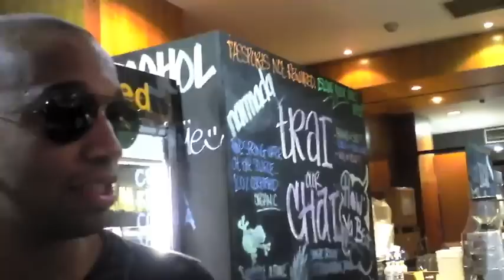Tinie Tempah | Tinie Tempah: Disturbing OZ & NZ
if you're still in need of your Tinie Tempah fix.

Watch me & The Disturbing London Team Reign terror over Australia & New Zealand!! Sun, Sea & Sand, and its only January! :-D